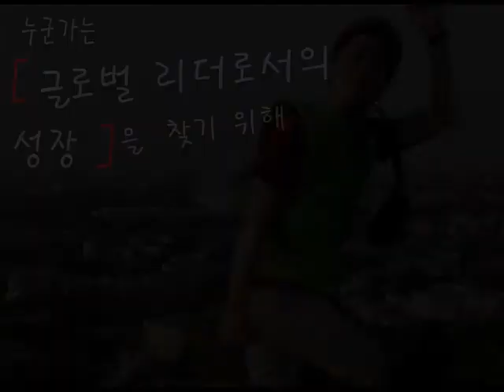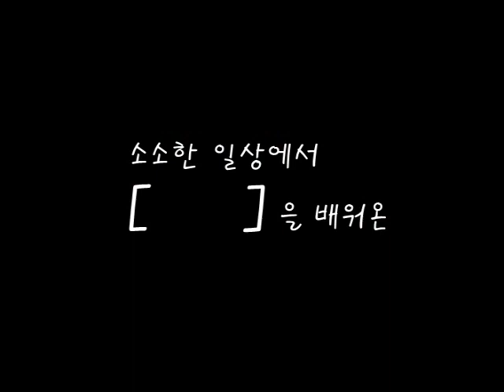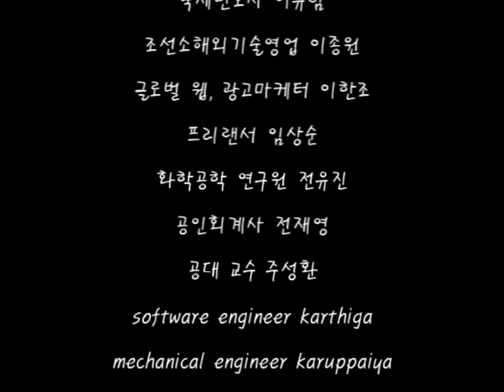해피무브 12기 인도 1차 E팀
지역 : 인도 첸나이